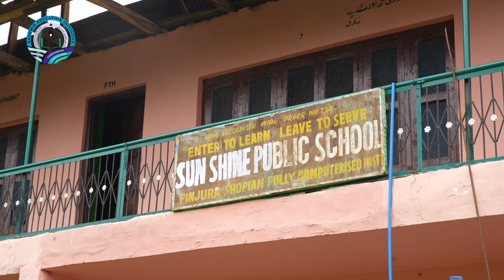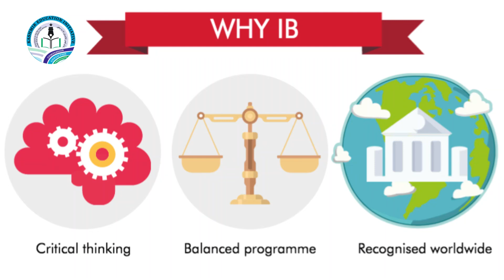The Career Success Story ||Top colleges of World || UWC || KEI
If you Know any Student who r in 10th or 11th Join Guidance Program for UWC (IB Degree) @keikashmir keikashmir admission ib career students MZR Photography KEI Kashmir Visual Kashmir Kashmir Universities Times Registration